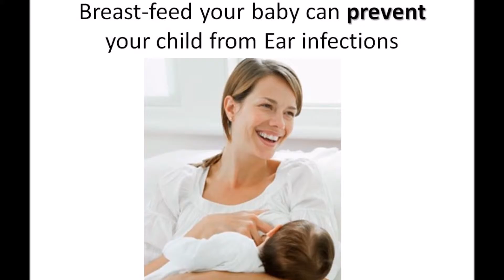How to prevent ear infections in toddlers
To get more information about ear infections , ear infection treatments